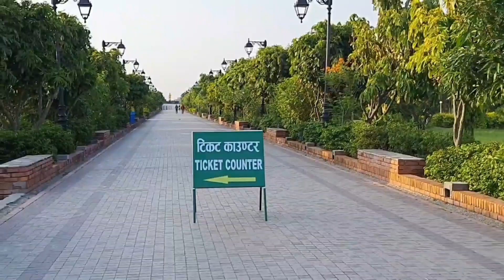2300 साल पुराना बुद्ध के जन्म की असली स्थान | Original place of birth Buddha. Great Thinking Point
2300 साल पुराना बुद्ध के जन्म की असली स्थान | Original place of birth Buddha. Great Thinking Point

Covered topics :-

original birth place of buddha
original birth place of mahatma buddha
birth place of mahatma buddha
birth place of buddha
mahatma buddha ke asli janm sthan
mahatma buddha ki asli janm sthan
mahatma buddha ki asli janm sthan kaisa hai
buddha ki asli janm sthan kaisa hai
buddha ki asli janm sthan
mahatma buddha ka janm sthan
mahatma buddha ke janm sthan
lumbini